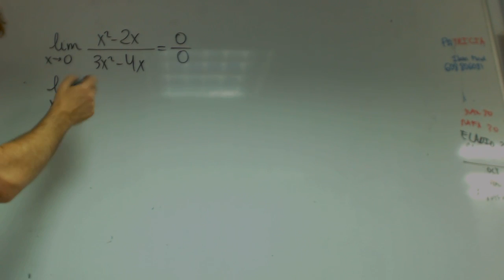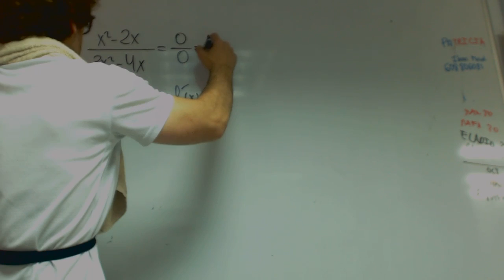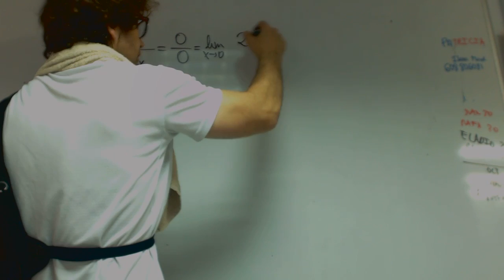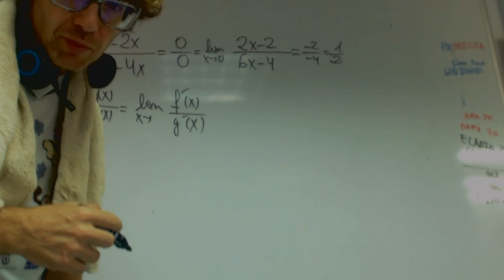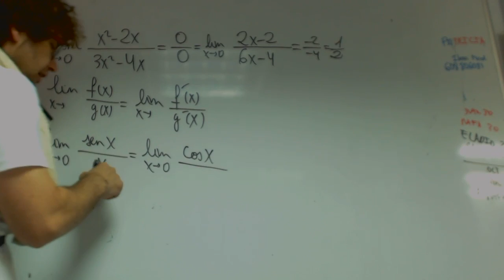Regla de Lhopital basica Ejercicios Matematicas 2 Bachillerato Academia Usero Estepona